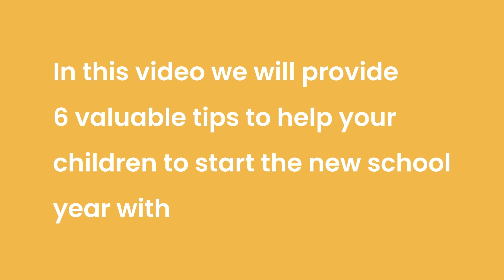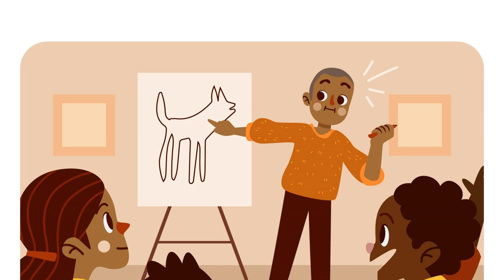Back To School 2025 - 6 Tips For The Best School Start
🎒 Get ready for the best school year ever with these 6 tips to help your kids start school with confidence and excitement! Check out our advice for a smooth transition into the new school year.